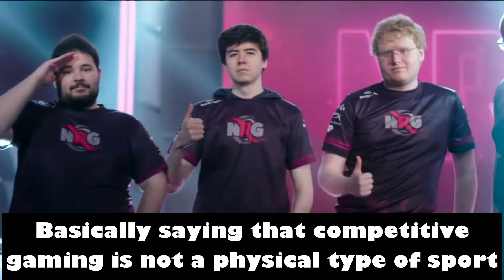Gaming News: eSports Coming to the Olympics in 2024?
eSports coming to the olympics is still in talk but we'll keep you updated on it.